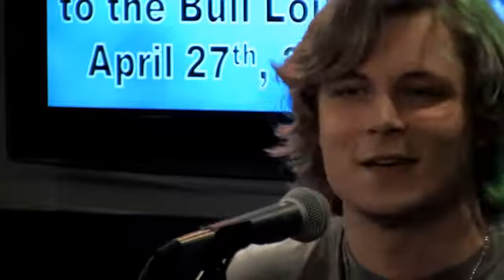Frankie Ballard - Single Again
Frankie Ballard performs his song "Single Again" live in the Bull Lounge.